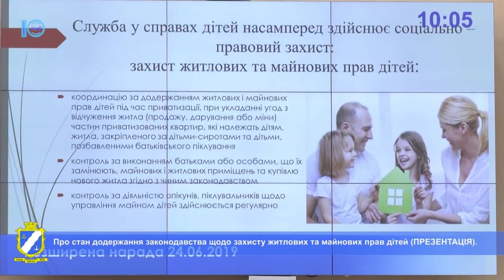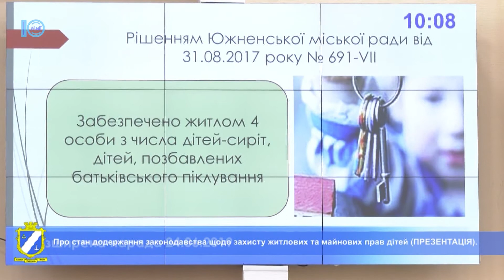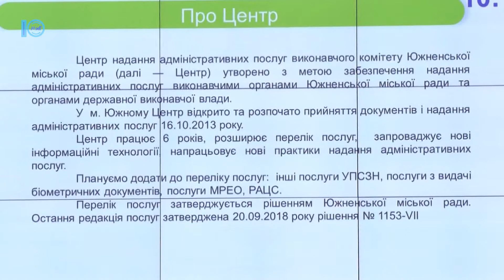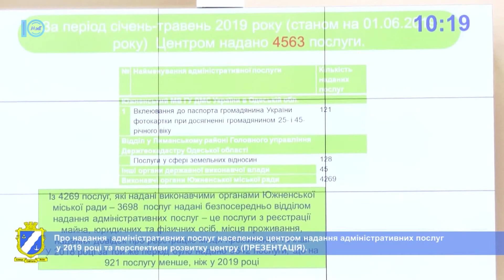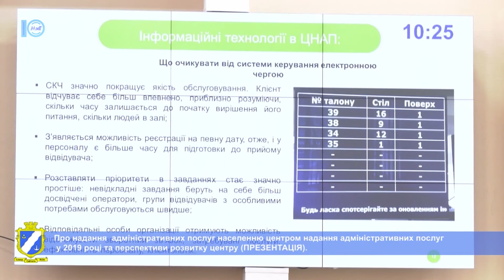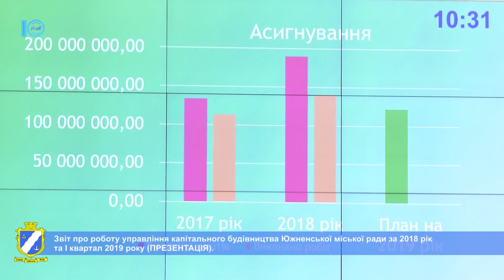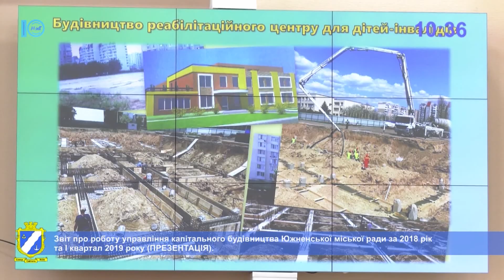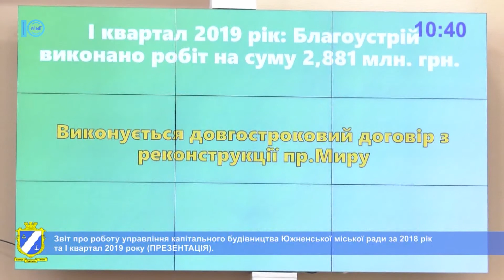Розширена апаратна нарада ЮМР. Об'єктив плюс. 24.06.2019